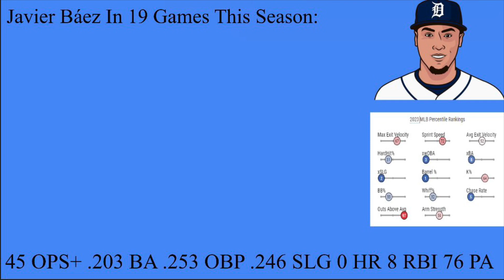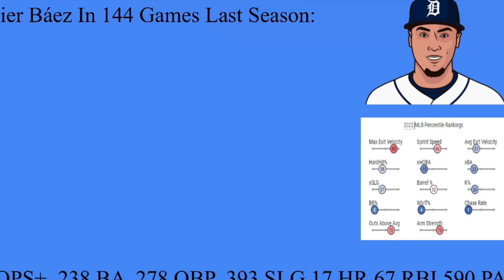Javier Báez From All Star To Worst Hitter In Baseball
From All Star To Worst Hitter

mlb
235K
mlb the show 19
61K
mlb highlights
16K
mlb the show 19 road to the show
11K
mlb fights
11K
mlb ejections
8.9K
mlb the show 19 diamond dynasty
7.9K
mlb injuries
5.6K
mlb live
5.4K
mlb network
4.9K
mlb dfs
4.1K
mlb funny moments
4.0K
mlb the show 19 review
3.8K
mlb game of the week
3.7K
mlb the show
3.7K
mlb 19 the show
3.6K
mlb the show 19 franchise mode
3.4K
mlb tonight
3.3K
mlb best plays
3.1K
mlb oddities
3.0K
mlb the show 19 gameplay
3.0K
mlb the show 18
3.0K
mlb on fox mlb fight
2.4K
mlb bloopers
2.3K
mlb ejections 2019
2.3K
mlb the show 20
2.3K
mlb all star game 2019
2.1K
mlb mic'd up
2.0K
mlb brawls
2.0K
mlb the show 19 trailer
1.9K
fanduel mlb
1.8K
mlb world series 2019
1.7K
mlb bad calls
1.7K
mlb 19
1.7K
mlb kbo

550K
youtube rewind 2019
349K
youtube rewind 2018
294K
that youtube family
233K
free movie on youtube
230K
youtube rewind
136K
youtube movies
103K
youtube tv
79K
youtube music
73K
most viewed video on youtube
48K
free movie on youtube full movie
46K
belle delphine youtube
45K
youtube poop
39K
how to download youtube video
37K
youtube rewind 2017
36K
youtube kids
31K
the youtube family
30K
brooklyn and bailey youtube channel
29K
how to edit videos for youtube
29K
youtube rewind 2016
25K
how to start a youtube channel
24K
youtube family
23K
westerns full movies to watch on youtube for free
23K
youtube piano
21K
longest video on youtube
21K
youtube rewind but it's actually good
20K
how to make a youtube channel
18K
free youtube movies
18K
youtube rewind 2012
17K
first youtube video
16K
how to make money on youtube
16K
popular on youtube
16K
youtube rewind 2015
15K
that youtube family bandits
15K
youtube rewind 2013
15K
youtube originals
15K
most liked video on youtube
15K
15K
free horror movies on youtube full length
15K
how to upload videos on youtube
Tigers
Detroit
NFL
NBA
MLB
NHL
MLS
premier league
Worst
All Star
Music
Bad Bunny
Harry Styles
Taylor Swift
The Weeknd